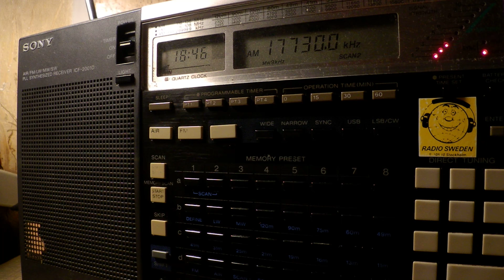15 06 2017 Eye Radio in unknown lang to EaAf 1844 on 17730 Issoudun